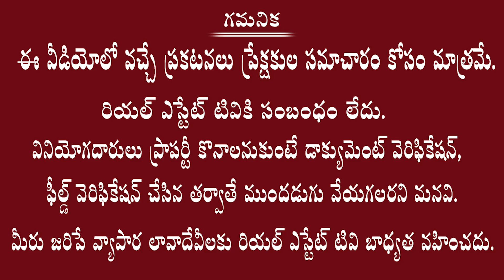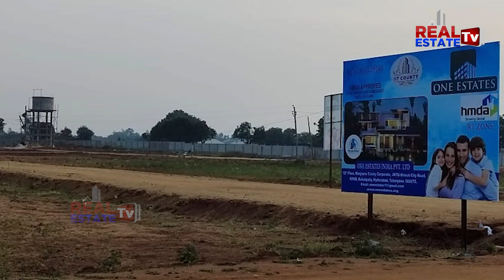Hot Cake Venture in Mumbai Highway | HMDA Approved Layout -IIT County ముంబై హైవేలో హాట్ కేక్ వెంచర్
Real estate
Dtcp ventures
Yadagirigutta plots
Villas cost
Hyderabad villas
Telangana villas
Deluxe villas
Dharani portal
Dharani issues
Dharani tutorial videos
Dharani application
#111 GO
Real estate laws
Rera act
Land sunil
Advocate sunil
Land legal experts
Hmda news
Dtcp news
Hmda layouts
Dtcp layouts
Rrr updates
RRR villages
Regional ring road
Revenue news
Telangana registrations
Lrs application
Ts Bpass
Assignment lands